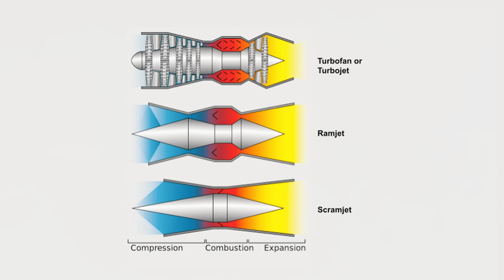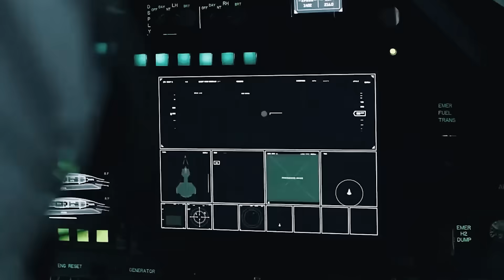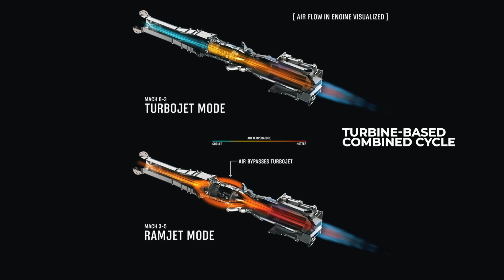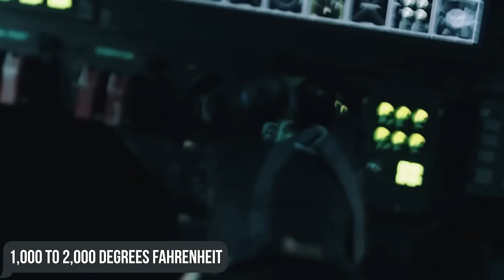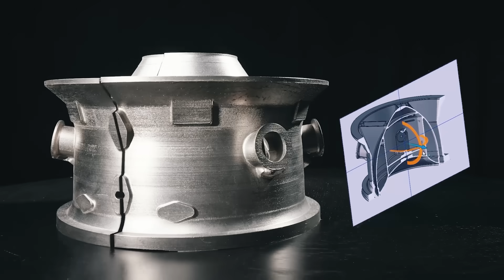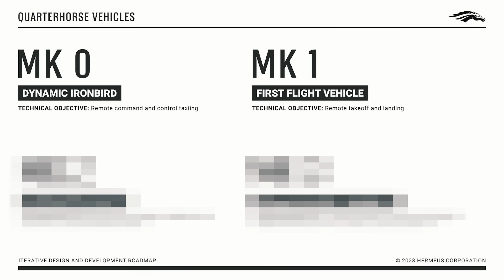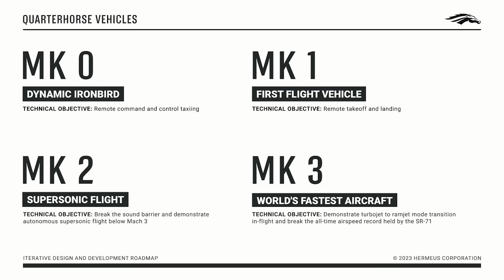US Tests World's FASTEST Hypersonic Aircraft to Beat SR-72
The idea of hypersonic aviation is becoming more and more clear every year.
And although many studies in the field of hypersonics still remain at the experimental stage, the Hermeus startup team has no intention of giving up on its goal of giving the world a hypersonic passenger aircraft!
Today we’ll be telling you about the Quarterhorse project - an unmanned hypersonic aircraft, which is an important step for all mankind towards hypersonic travel.